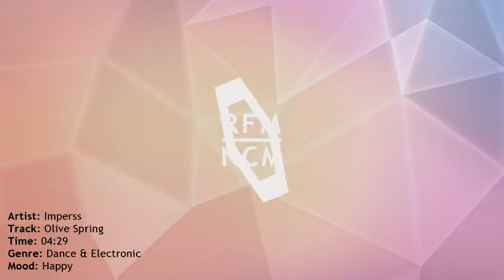music mp3 para smartphones